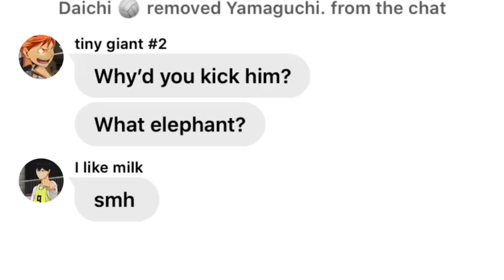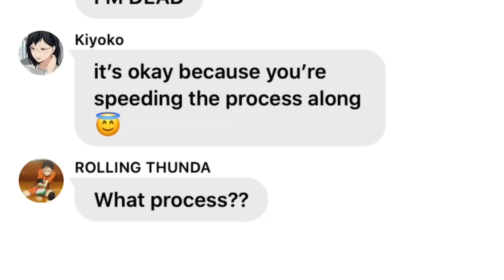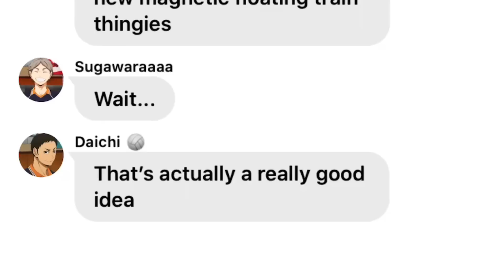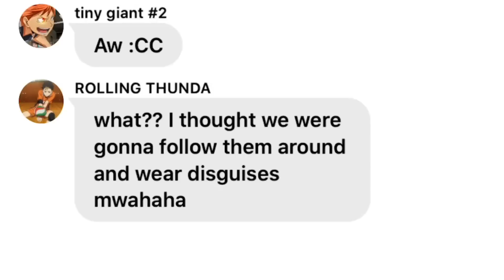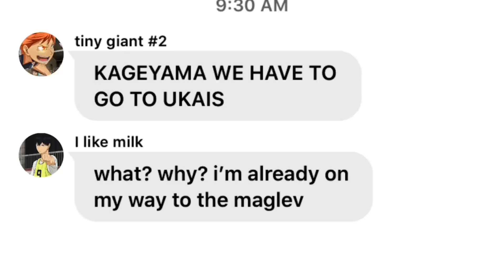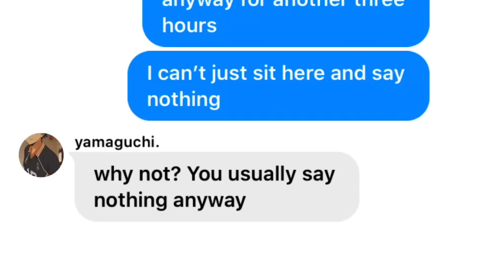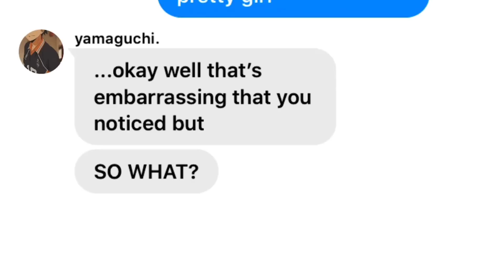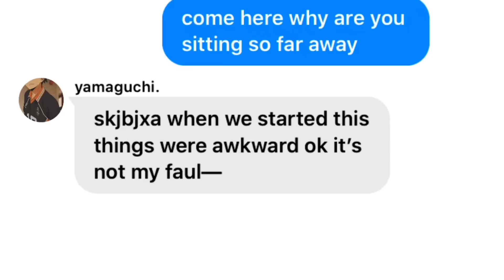TSUKIYAMA CONFESSION! tsukki’s date ep. 2 — Haikyuu texts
Final part! Don’t forget to watch part one if you haven’t already! I ship them SO MUCH

If you use Wit, you can find me @bubblepaintx there as well and read all these stories at your own pace! Plus everything there is published as I write, so it's always up to date.